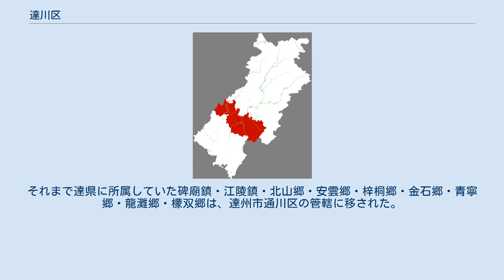達川区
達川区（たつせん-く）は中華人民共和国四川省達州市に位置する市轄区。
 渠江の上流河である州河と巴河が流れている。
その巴河の上流に沙灘河ダムがある。
 後漢の永元年間（89年 - 105年）、宕渠県の東部を分割し、宣漢県を置いて益州巴郡に属せしめた。
「宣漢」とは漢王朝の威徳を宣揚する名である。
西魏廃帝2年（553年）、石城県と改名。
四達の地であるとして万州を達州に改め、石城県に州治を置いた。
隋の開皇18年（598年）、石城県を改め通川県とする（一説に、石城県から通川県への改名は開皇3年（583年）といい、また一説に大業年間（605年 - 618年）にははじめ通川県が置かれたともいう）。
唐の武徳元年（618年）、通川郡を通州に改めた。
北宋の乾徳3年（965年）、通州を改めて達州とした。
 1992年までは、現在の達州市・巴中市・広安市隣水県の所轄範囲が達県地区であった。
その後、達州市に属する県として達県が設置され、現在の達州市中心地である三里坪街道に県政府が置かれた。
これにより達県は川東の交通の結節点となり、川陝鄂渝（四川省・陝西省・湖北省・重慶市）の物資集散の中心地となった。
 2013年7月、中国国務院は達県を廃止し、達州市達川区を設置した。
それまで達県に所属していた碑廟鎮・江陵鎮・北山郷・安雲郷・梓桐郷・金石郷・青寧郷・龍灘郷・檬双郷は、達州市通川区の管轄に移された。